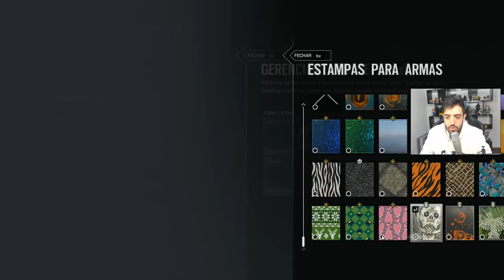RAINBOW SIX SIEGE - FAVELA DERRUBADA, BOPE MONSTRO, PATIFE DEUS!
Saiu a nova DLC do RAINBOW SIX SIEGE e a gente ta no grau pra matar geral!

Curta a melhor página do FACE de GTA V:
Valeeu!